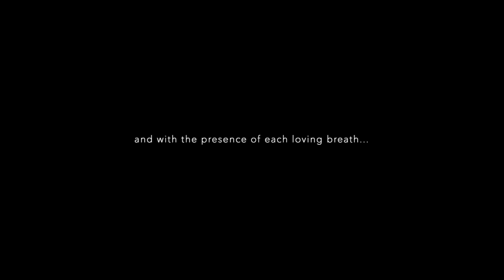whispers of light inside the dream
music & video by onyay pheori